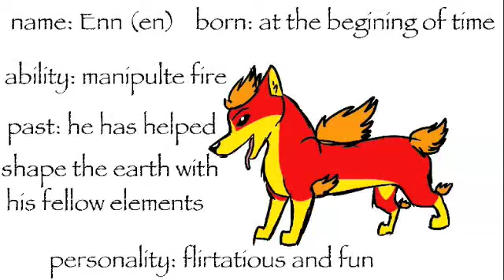contest entry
here are my contest entries for alexpark100.